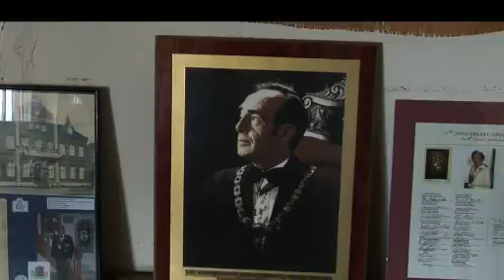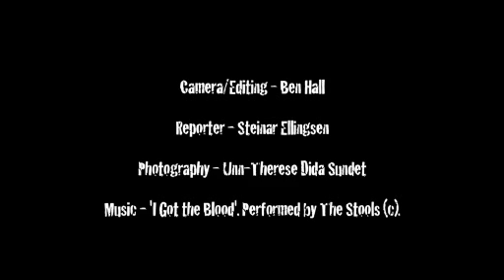Hutt River: A day with the Prince (TIS teaser)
The year is 1970. The Hutt River Province secedes from Australia after a major fall-out with the government over a federally imposed quota on wheat production. Farmer Leonard George Casley becomes Prince Leonard the First.

The video is a short sample from the upcoming online documentary The Inland Sea: an Australian Odyssey.